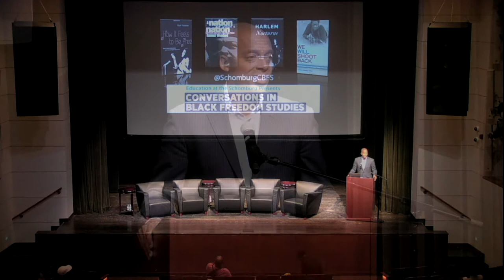An Evening Commemorating Maya Angelou, Chokwe Lumumba, General Baker, Thelma Dale and Amiri Baraka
Check out the highlights from the Schomburg's first Conversations in Black Freedom Studies program of fall 2015! From CBFS Co-Curator, Komozi Woodard:

"Recently, Black America lost a number of its most important cultural and political voices. This conversation is an evening commemorating the lives of Maya Angelou, Chokwe Lumumba, General Baker, Thelma Dale and Amiri Baraka with Farah Jasmine Griffin, Akinyele Umoja, Robyn Spencer, Dayo Gore and Komozi Woodard respectively."